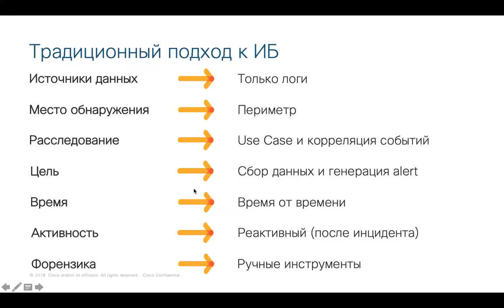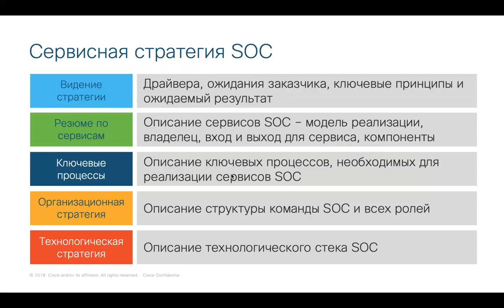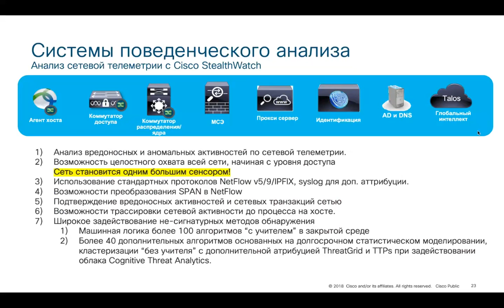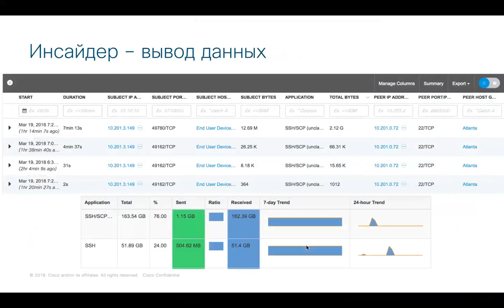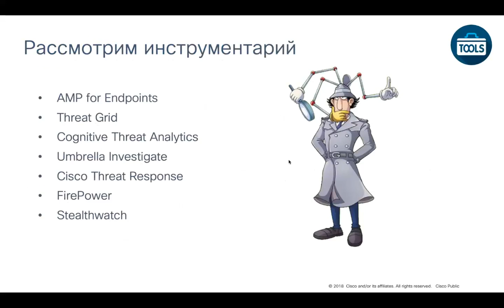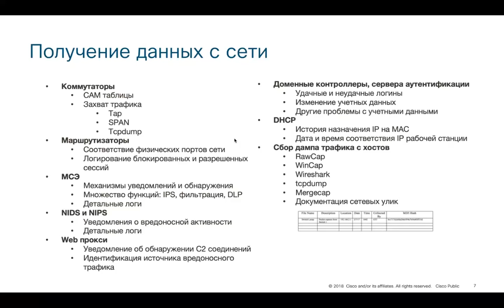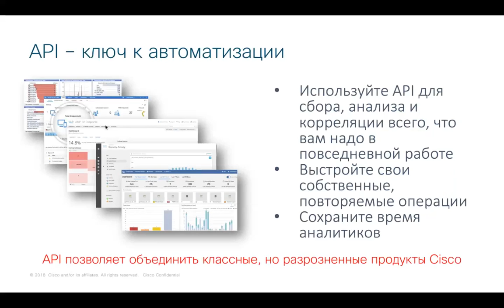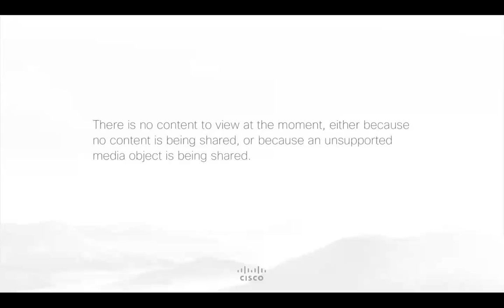Cisco Security Operations Virtual Summit Part 1 Technologies 20181112 0802 1